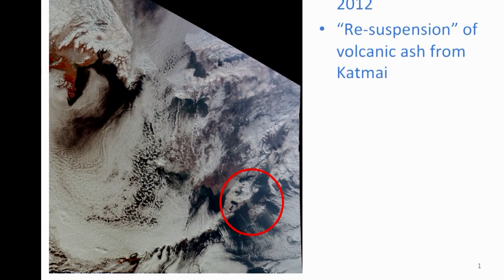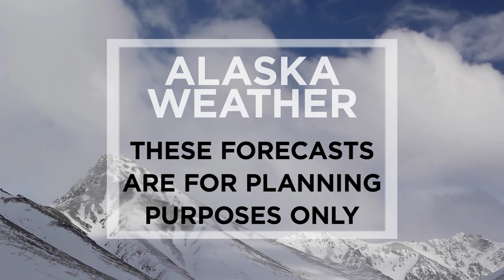June 1st, 2022 - Alaska Weather